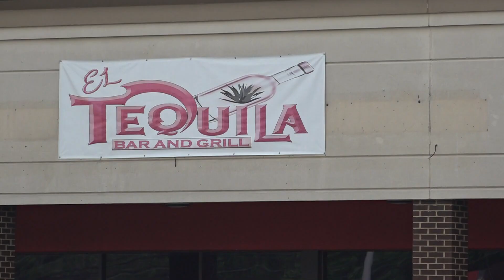Knox County Beer Board permanently revokes El Tequila beer permit after due process hearing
The bar had been under county scrutiny after a shooting in its parking lot.